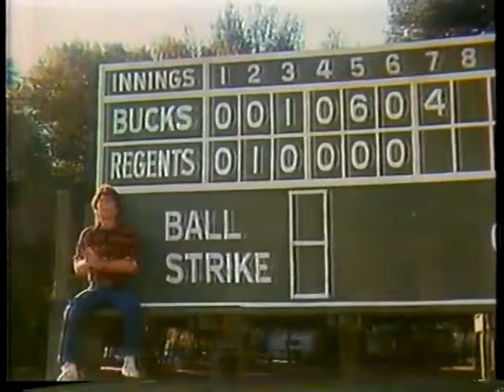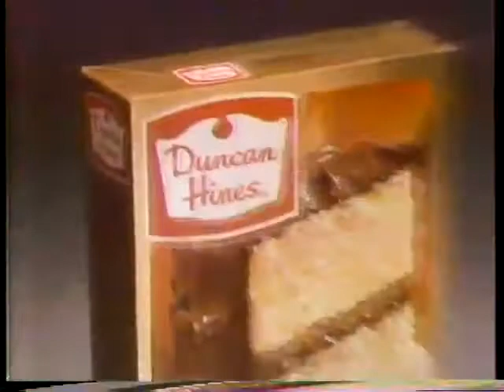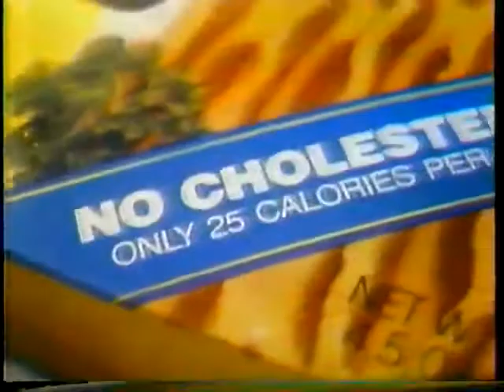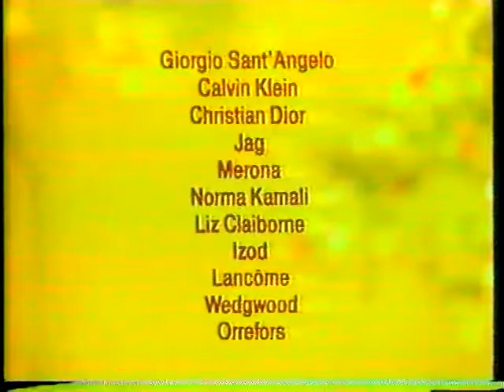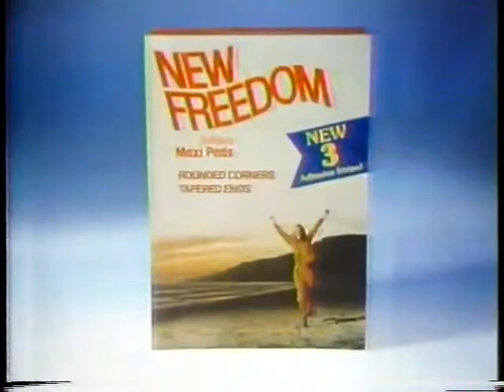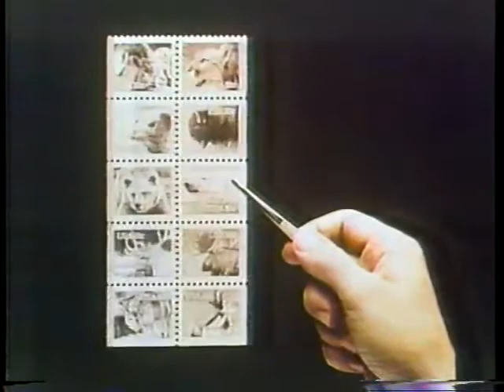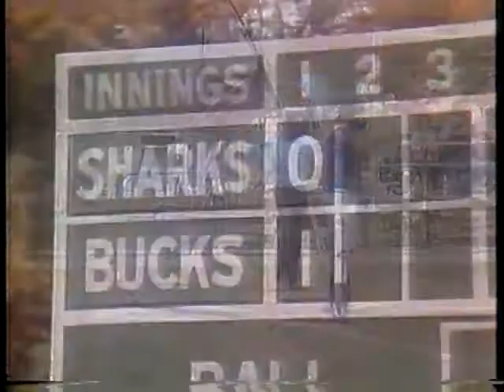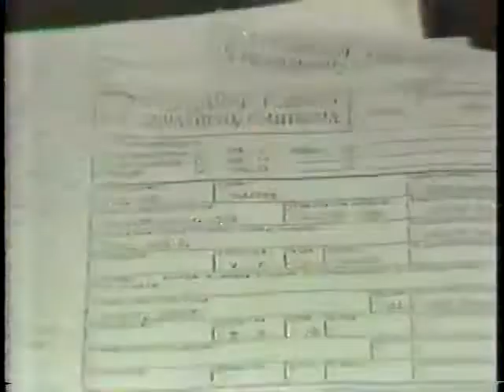The Million Dollar Infield : 1982 CBS Tuesday Night Movies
Synopsis :

Million Dollar Infield is a 1982 made-for-TV film, starring Bonnie Bedelia and Rob Reiner. Four wealthy Long Islanders play for an amateur softball team. All four men suffer from profound personal and professional problems, thus the weekly ball game becomes a method of working out their frustrations.

Cast :

Bonnie Bedelia as Marcia Miller
Robert Costanzo as Artie Levitas
Rob Reiner as Monte Miller
Christopher Guest as Bucky Frische
Bruno Kirby as Lou Buonomato
Candice Azzara as Rochelle Levitas
Gretchen Corbett as Carole Frische
Elizabeth Wilson as Sally Ephron
Philip Sterling as Harry Ephron
Meeno Peluce as Joshua Miller
Oliver Robins as Aaron Miller
Shera Danese as Bunny Wahl
Jack Dodson as Chuck
Elsa Raven as Dr. Isabel Armen
Neil Billingsley as Jay Frische
Keith Coogan as Vance Levitas
Mel Allen as Himself